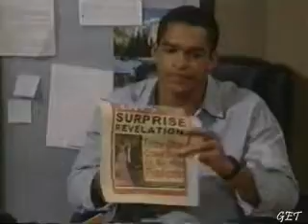Pain And Suffering Part 4